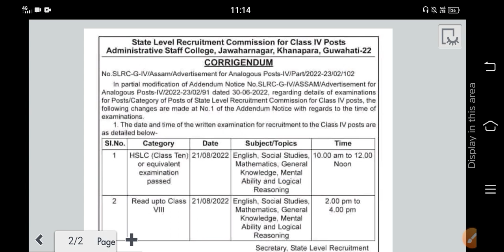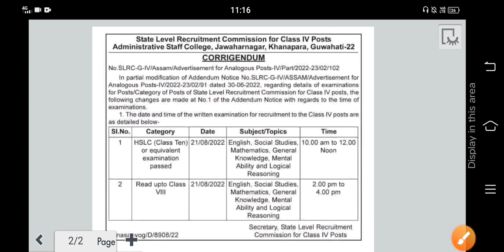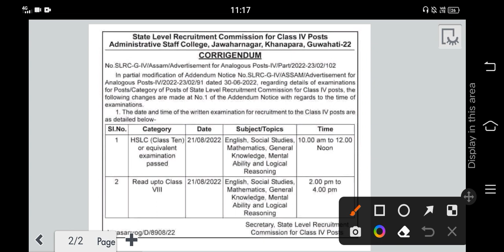State Level Recruitment Exam 2022 - Important New Update / Exam Time and Date Change Grade 4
👉 Computer Questions For Assam Direct Recruitment

👉 General Mathematics/ Reasoning

Dear Friends

   Welcome to "Bissakhi Bandhu YouTube Channel" My moive behind creating this channel make easy to understand Unknown Fact, General Knowledge, and assamese news in assamese language and provided full knowledge for govarment new updates and job  And Unknow Facts,  and many other topic from help
 My Chanal always give you letest and pure update

About Channel:
"Bissakhi Bandhu" Is a Assamese You Tube Channel, Where you will get "Mind Blowing illusion Video" in Assamese.

Credit : All Information are taken from various sources on Internet and Assamese News Paper.

Subscribe for more Unknown fact and national and international important top 10 news and more updates, if you feel this video is helpful, then don't waste the time be first to Like & Share the video.
Bissakhi Bandhu
Thanks Again